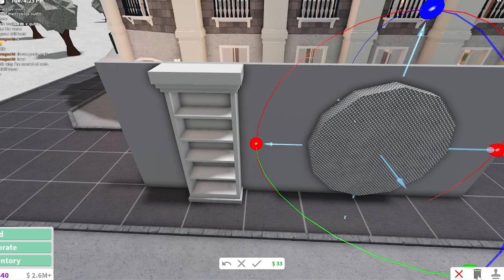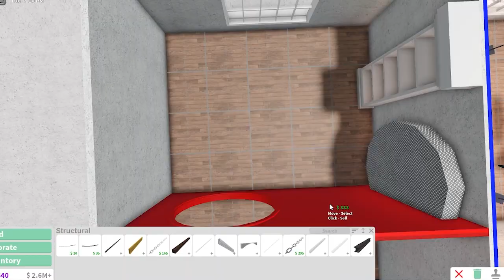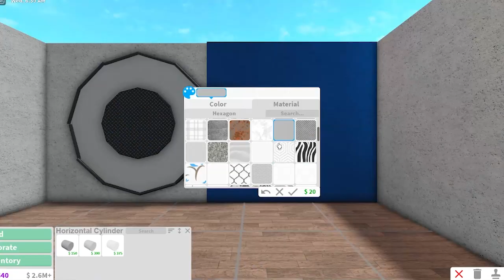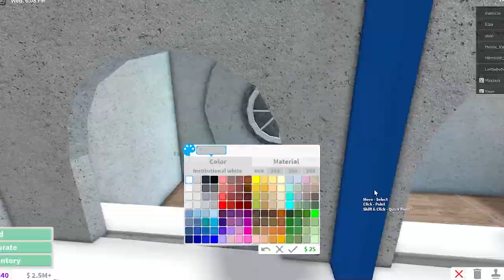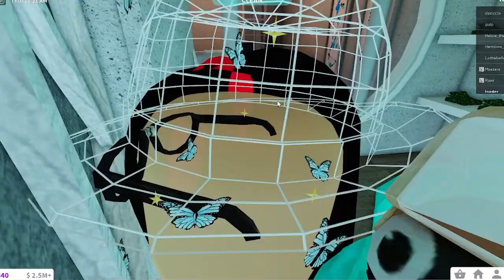Building a custom vault door in Bloxburg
It still is even more than way past my bedtime now, so just bear with me. Hope this gives you some inspiration in building your own builds!

If you're interested in finding more talented builders in Bloxburg, come join my server!

Timestamps:
00:00 Introduction & Explanation
00:47 Speedbuilding
01:09 Test #1 (prototype)
01:48 Learning from mistakes
02:03 Test #2
02:17 Detailing
02:47 Testing final door
02:59 Finishing rest of the bank
03:45 Final Reveal
05:17 Outro